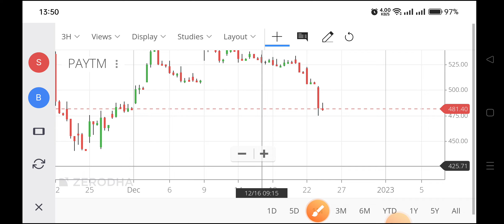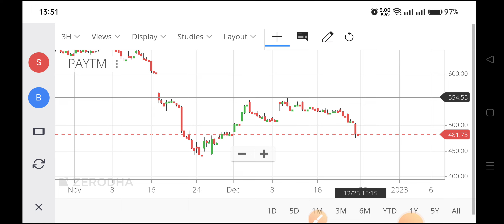paytm share news,paytm share news today,paytm company share price,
paytm company share price,
paytm money stock trading,,
paytm money ,
paytm share kaise karen,
paytm share news today latest,
paytm share karke paise kaise kamaye,
how to share paytm link and earn money in tamil,
future and options in share market paytm money,
how to share money from paytm wallet to bank account,